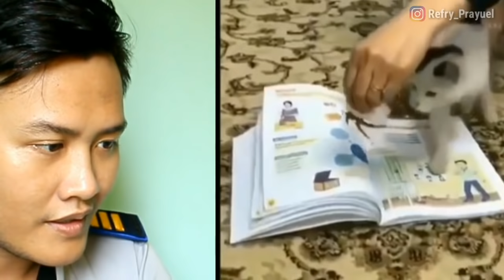Reaksi Koko Refry melihat Kucing takut injak Al Quran